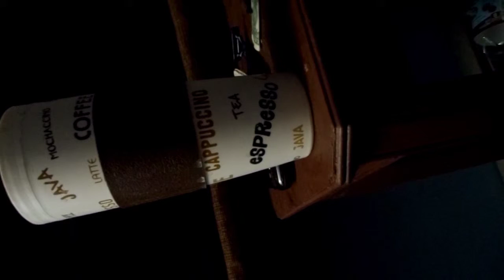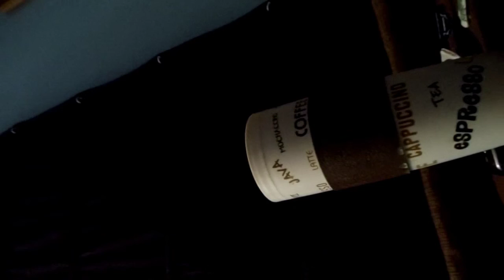DRINK MY BLUES 22